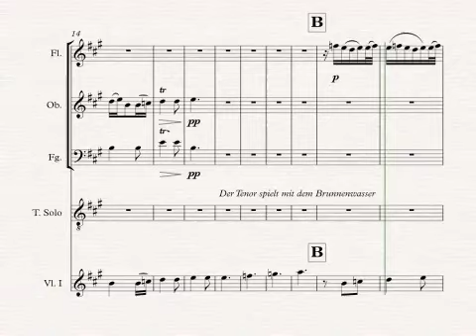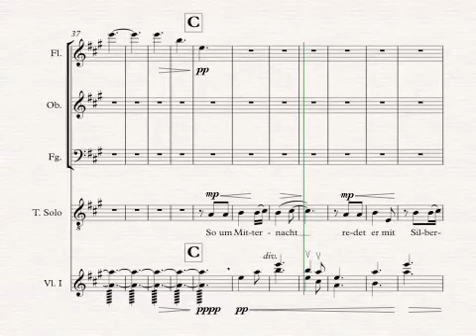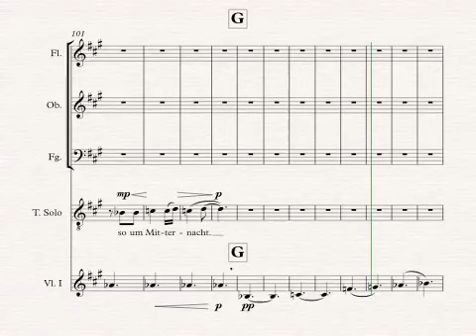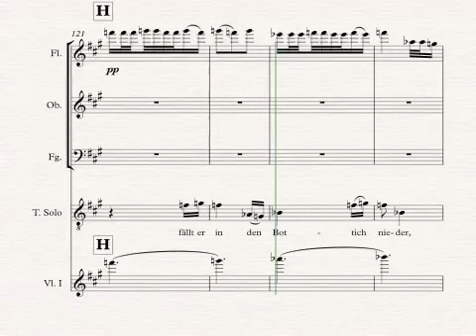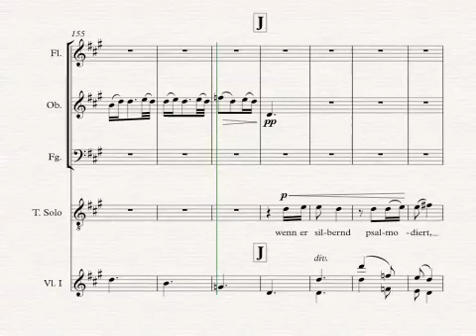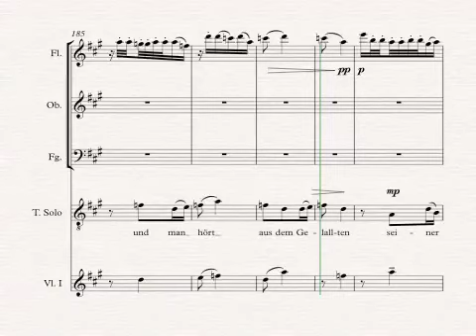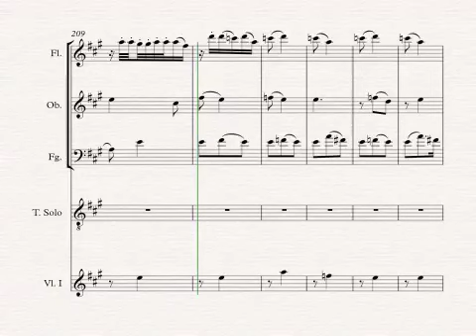Der Dorfbrunnen - Tenorarie (Partitur-Auszug: Flöte-Oboe-Fagott-Vl.1)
Thomas Thurnher: "Der Dorfbrunnen" Tenorarie aus der Oper "Ciesciuttis Gedichte" nach einem Libretto von Frédéric Fontainbleu.
Oper in 2 Akten für fünf Solisten, Sprecher und Kammerorchester.
Dauer; ca 2 1/2 Stunden, Level: mittelschwer